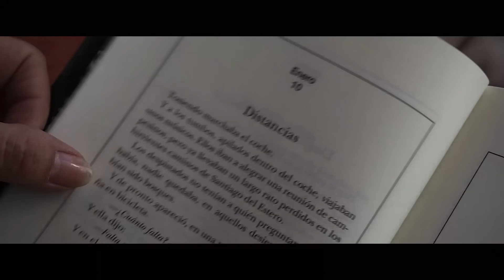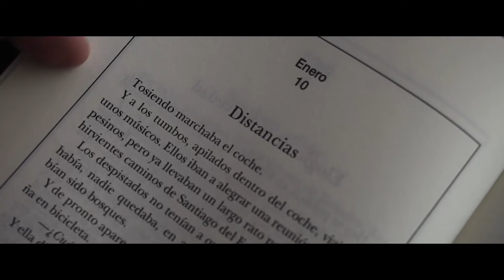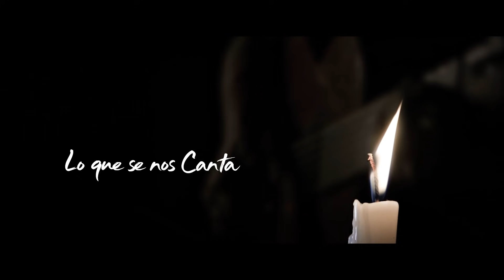🔴 Raly Barrionuevo | Mujer Caminante (chacarera) | Lo que se nos Canta con SIlvia Lallana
Nuestro Capítulo 39 nos lleva a Unquillo, a lo del Raly Barrionuevo. En mayo estuvimos conversando con él acerca del origen de algunas de sus canciones, y en esa oportunidad nos contó la historia de esta chacarera que escribió a partir de una experiencia personal muy fuerte, camino a un encuentro del Movimiento Nacional Campesino Indígena en Santiago del Estero.

Niña preñada de adobe que lleva en la boca rumores del monte,
de tanta lluvia que espera, sus ojos se vuelven sal.

Viene de soles y espinas, castillos de ancoche bordando represas,
y los macabros desmontes desangran su corazón.

¡Ave mujer de la greda! gritando en silencio de tantos calores,
en una siesta rojiza la sombra se le extravió.

¡Salve mujer caminante! mistoles y pumas te cuidan la senda.
Madre de todas las lluvias, regame con tu color.

Hambre, plegarias y lunas replican el grito de viejos colcoles,
y en novenarios de arena te rezan cantos de amor.

Vives y mueres sedienta en pájaros ciegos que migran al ocre.
Hondos y arcanos senderos amainan tu soledad.

Arden guitarras sedientas velando tu noche de mil chacareras,
y han de beber tu secreto de las vertientes del sol.

Si les gustó este capítulo, compártanlo. Ayudemos a visibilizar la obra de nuestros autores y compositores contemporáneos. Démosle a nuestra cultura la importancia que se merece. Empecemos por casa ayudando a difundir, y de paso, algún que otro amigo que lee tu publicación disfruta también de esta canción y del contenido que el autor depositó en ella.